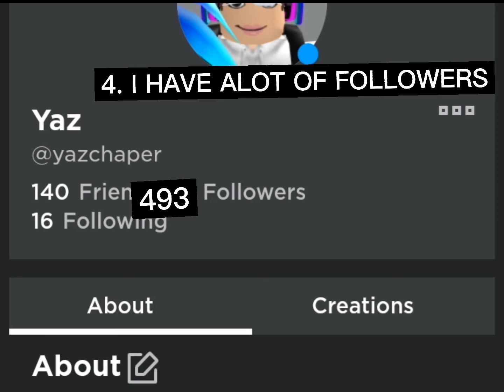5 REASONS WHY U SHOULD SUBSCRIBE TO MEEE